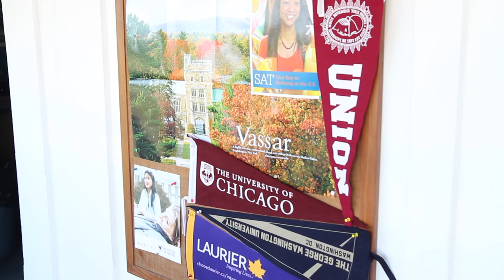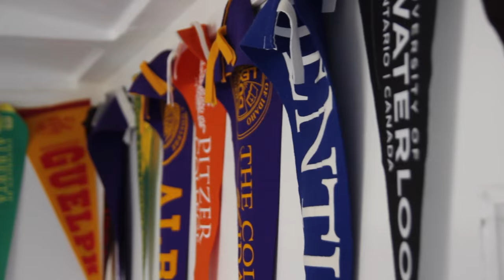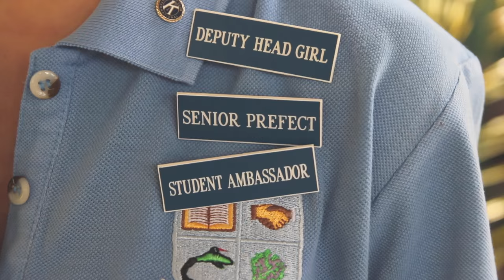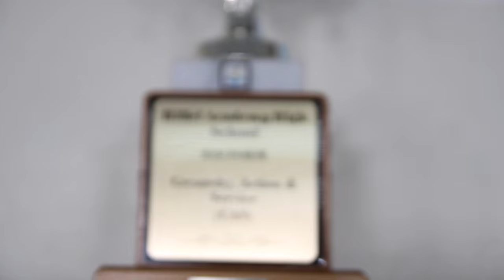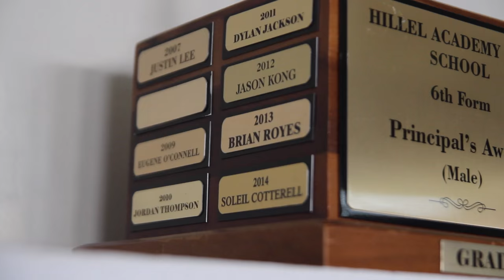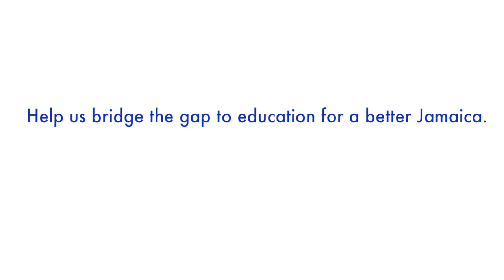Hillel Corporate Video